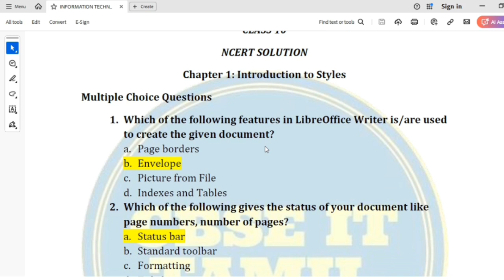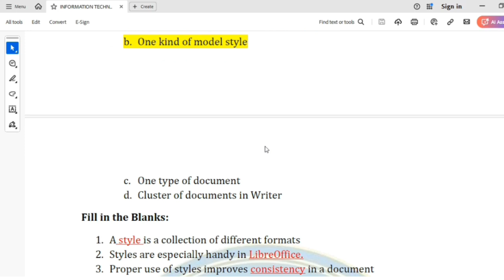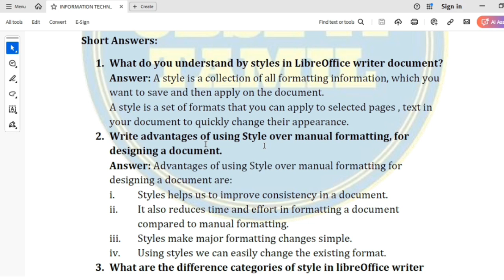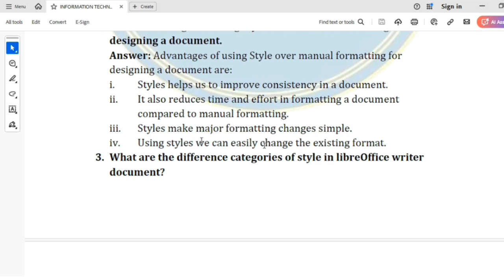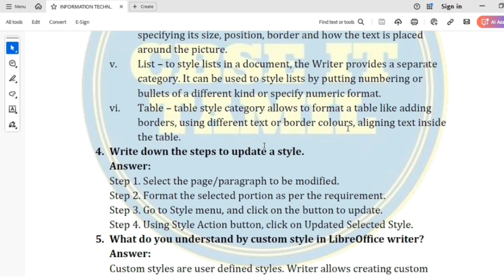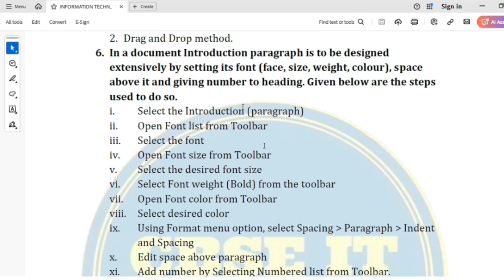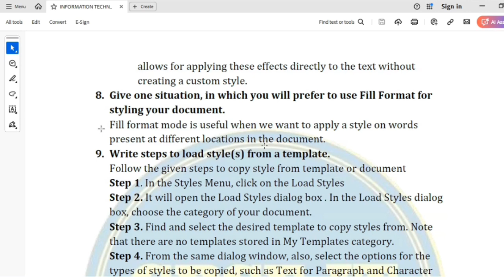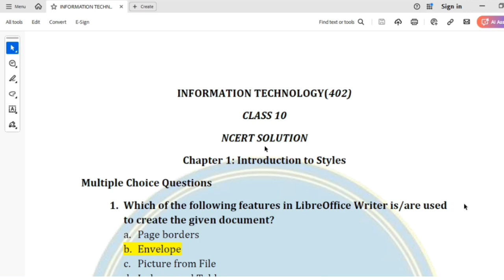CBSE CLASS 10: INFORMATION TECHNOLOGY (402): N CERT SOLUTIONS: CHAPTER 1: INTRODUCTION TO STYLES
🍐 Leave a 🍋 COMMENT 🍒to SHARE 🍏 your thoughts and we will be happy to reply 🙏.